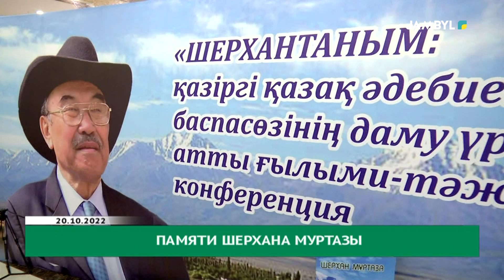Памяти Шерхана Муртазы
В 2022 году в стране отмечались юбилеи многих деятелей и личностей. В их числе – 90-летие со дня рождения известного писателя Шерхана Муртазы.